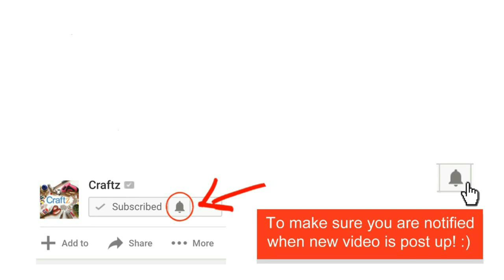Abstract Acrylic Painting " Glitter Rain "